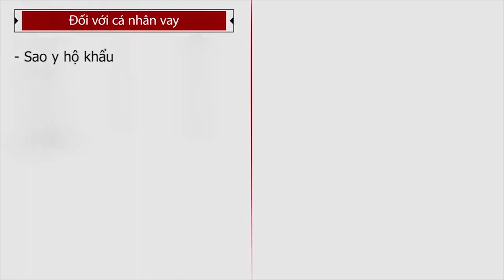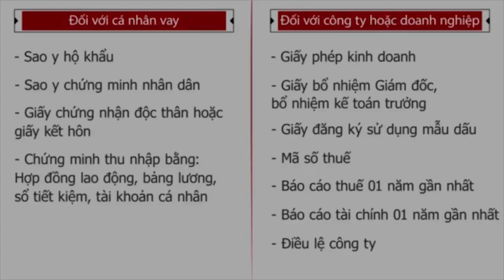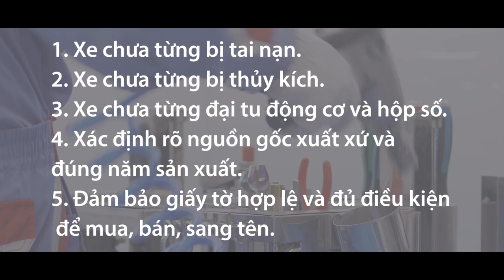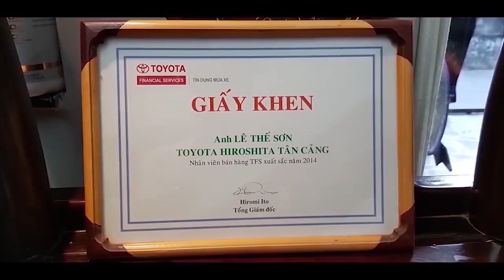CAMRY 2.5Q 2018, giá TIẾT KIỆM LÊN TỚI 300 TRIỆU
BÁN XE CAMRY 2.5Q 2018 GIÁ RẺ | HỖ TRỢ VAY TRẢ GÓP ƯU ĐÃI | TOYOTA CAMRY 2.5Q 2018 QUA SỬ DỤNG ĐẸP NHƯ MỚI

Đây là xe Toyota  Camry 2.5 2018 màu nâu mới chạy được 28.000km đang được bày bán tại
công ty Toyota Hiroshima Tân Cảng số 220 Nguyễn Hữu Cảnh, Phường 22, Quận Bình Thạnh, Hồ Chí Minh.

Toyota Camry 2018 đáp ứng tất cả các kỳ vọng đặt trên dòng xe Sedan hạng trung, đó là lý do tại sao nó là một thành công với doanh số bán hàng khổng lồ trên thế giới và ở Việt Nam cho đến nay đã đạt gần 55.000 xe. Nhấn mạnh về sự thoải mái và dễ sử dụng, kết hợp với một danh tiếng vững chắc về độ bền và độ tin cậy, thật dễ dàng để người dùng lựa chọn và đánh giá cao.

Xe đã được kiểm tra 176 hạng mục theo tiêu chuẩn của Toyota Việt Nam và được cấp giấy chứng nhận chất lượng. Xe đã hoàn tất làm đẹp Maru - Kuri độc quyền tại  Toyota Hiroshima. Những chiếc xe bên mình cam kết không cấn đụng, không va chạm, không ngập nước và đặc biệt có hỗ trợ vay ngân hàng Toyota với lãi suất cực kì ưu đãi tới 80%.